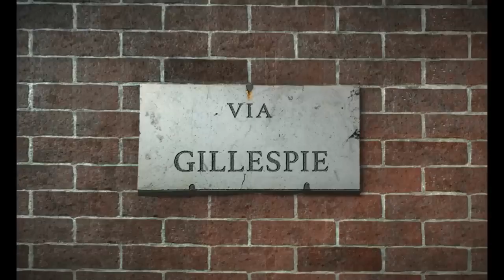"Adidas" New Arsenal x Adidas 23/24 Third Kit